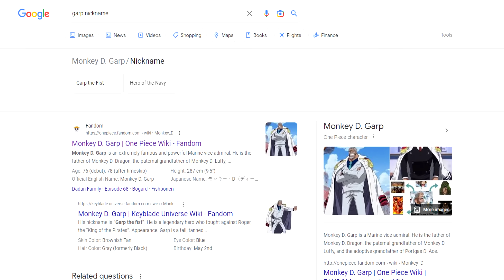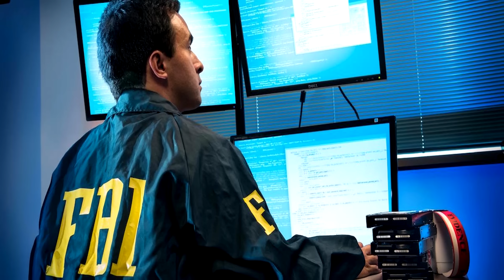LUFFY IS HIM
MONKEY D LUFFY IS THAT GUY BRUH IM TRYNA TELL Y'ALL